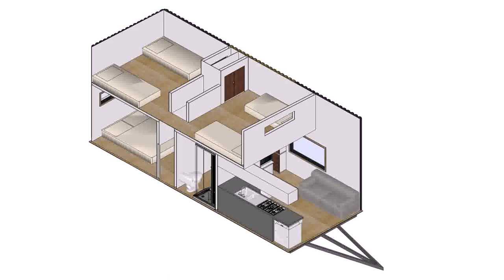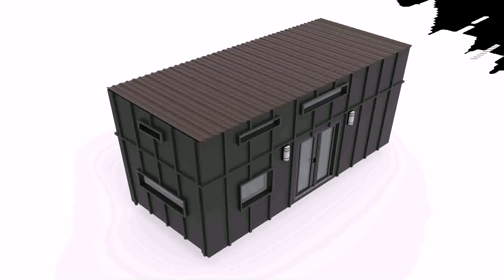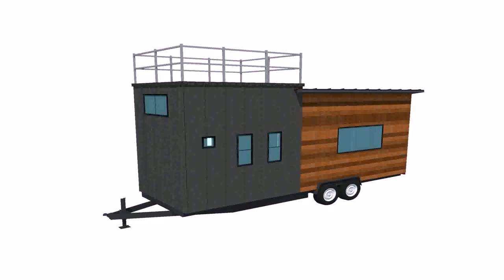How To Build A Tiny House Nz (see description)